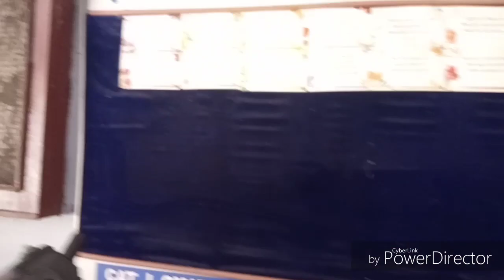My College Tour || Armapore P. G. College|| Government College of Kanpur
MyCollageTour